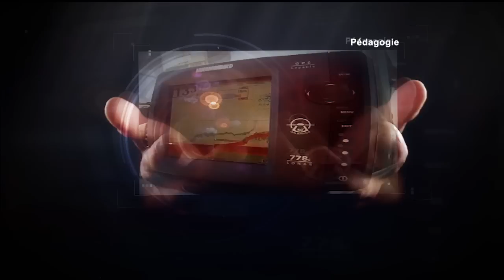Jean-Claude Tanzilli (montage 2013)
y'a quelques semaines vous avez eu un avant gout de notre mésaventure sur le bateau de jct. Heureusement il n'y a  pas eu que des mauvais moments.. ce petit teaser retrace de superbes instants. en attendant d'en visionner plus,je vous souhaite un agréable moment.